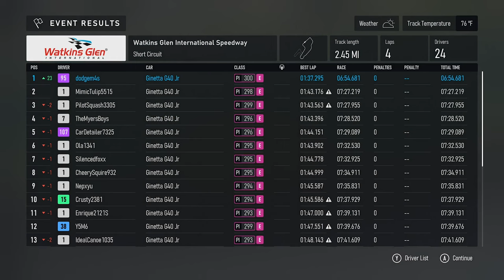Longplay of Forza Motorsport (2023) For PC | Part 26 | Track Toys Tour | No Copyright